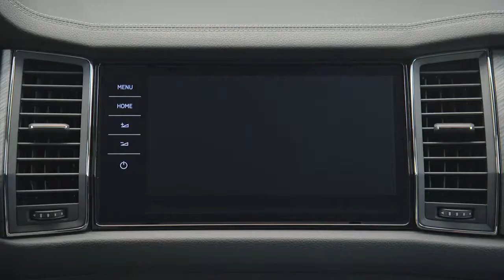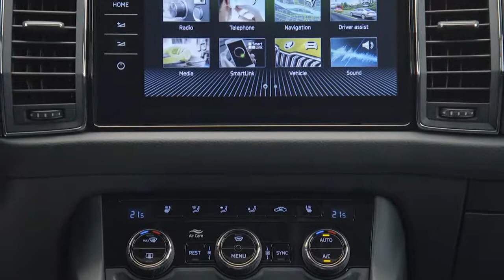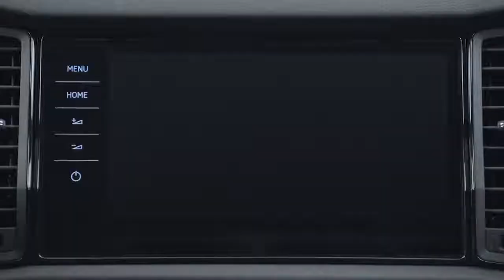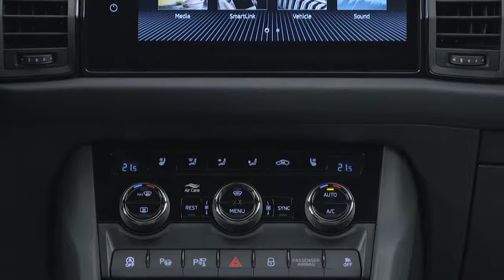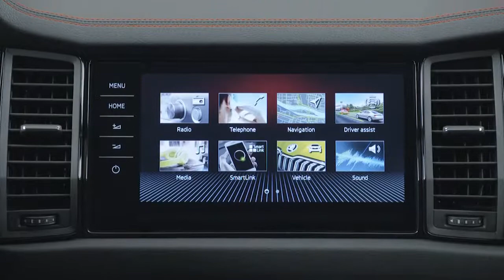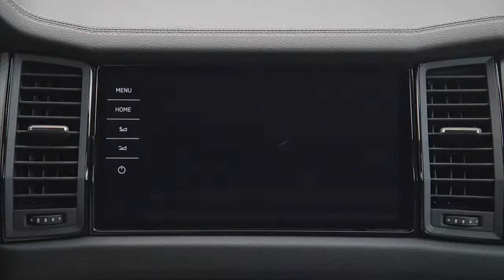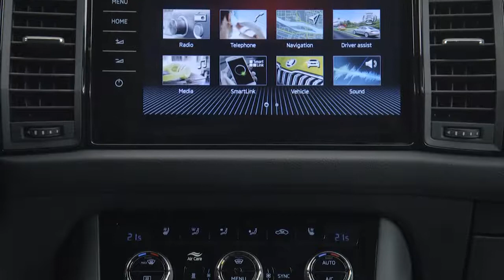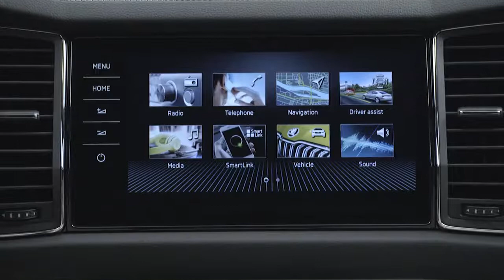New Skoda Kodiaq 2022 facelift – First look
The updated Skoda KODIAQ will be available from July 2021.
New Skoda Kodiaq 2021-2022 facelift video review and description.
Revamp of the KODIAQ: roughly four years after ŠKODA launched the first model in its SUV campaign, the carmaker has now upgraded the globally successful KODIAQ. The Czech brand has further developed the emotive design of the KODIAQ, which can also be ordered as a 7-seater, and improved its aerodynamics. For the first time, the range of options for this large ŠKODA SUV includes innovative full LED Matrix headlights. The sporty range-topping KODIAQ RS has not only had a visual makeover but has also been given a new, more powerful TSI engine.
New front design and full LED Matrix headlights
As a result of a further refined ŠKODA design language, the KODIAQ presents as even more emotive and self-assured. The upgrade will be available from July 2021. The Active, Ambition and Style trims will come with aluminium-effect detail on the front and rear apron, lending the SUV even more off-road styling. The restyled front with an elevated bonnet and the redesigned, more upright ŠKODA grille reinforce the KODIAQ's bold appearance. The Czech carmaker's large SUV features LED headlights as standard and, for the first time, can be equipped with full LED Matrix headlights. New alloy wheels measuring up to 20 inches further enhance the car's dynamic and striking look. Special Aero wheels, redesigned front and rear bumpers, and the new gloss black rear spoiler and finlets on the sides of the rear window all reduce drag. The KODIAQ RS now features a distinct, dynamically designed model-specific front bumper.